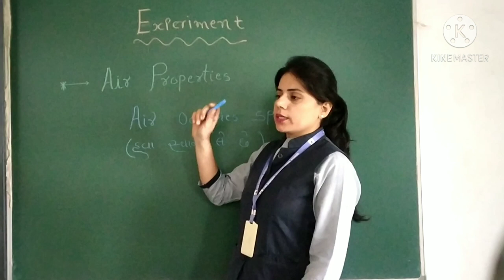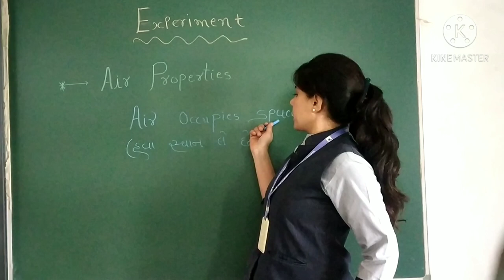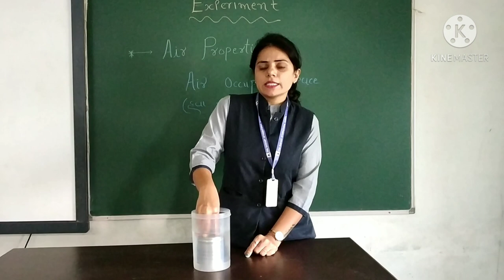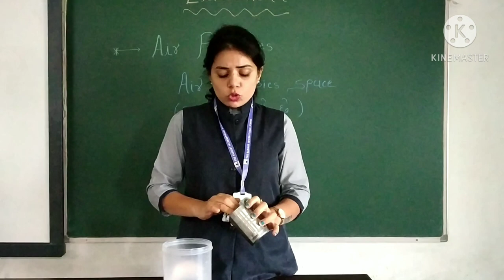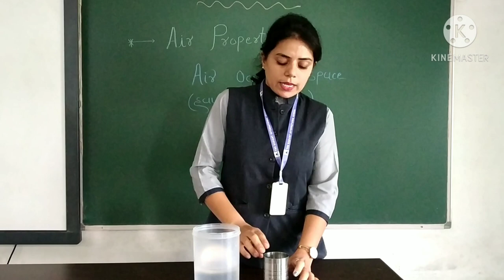Air properties Air occupies space 1080p